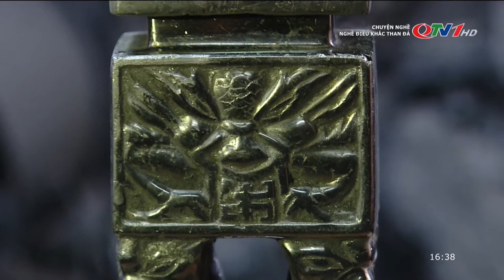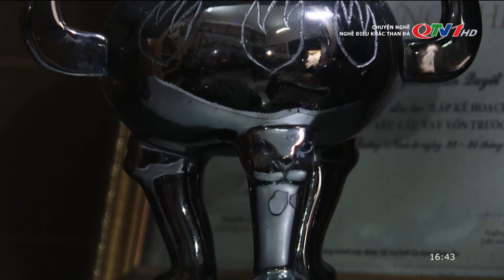Chuyện nghề: Nghề điêu khắc than đá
Điêu khắc than đá mỹ nghệ – nghề chỉ riêng có của Quảng Ninh đã được trao truyền qua nhiều thế hệ từ cuối thế kỉ XIX đến nay. Qua bàn tay của người thợ, than đã biết cất lên tiếng nói, vẻ đẹp, trở thành sản phẩm du lịch độc đáo của Vùng mỏ.